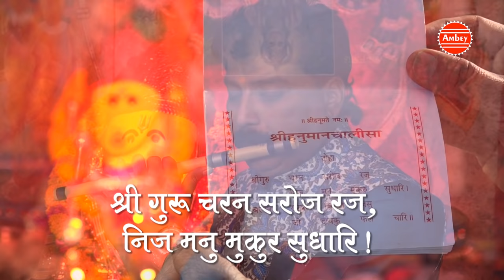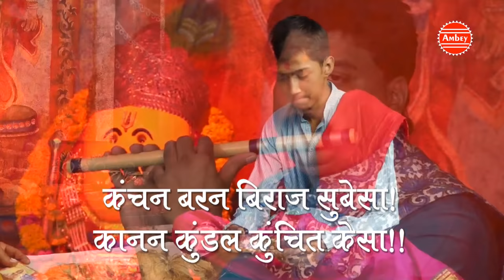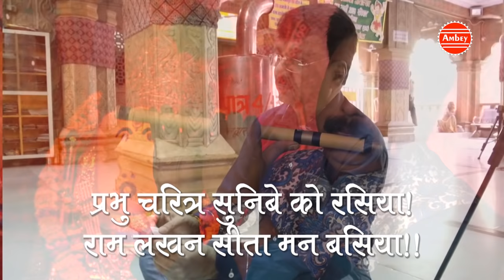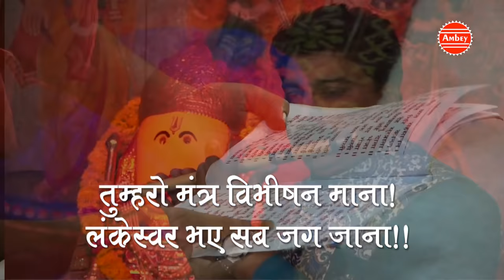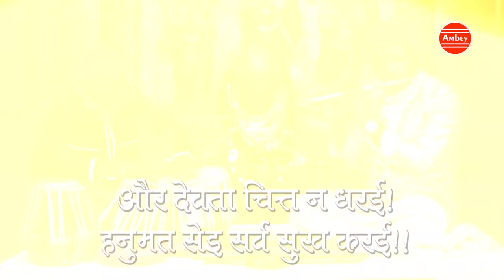Instrumental Chalisa ! Hanuman Chalisa On Flute With Hindi Lyrics By Sunil Sharma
Instrumental Chalisa ! Hanuman Chalisa On Flute With Hindi Lyrics By Sunil Sharma Ambey Bhakti

Album - Hanuman Chalisa On Flute
Song - Hanuman Chalisa On Flute
Singer - Sunil Sharma
Music - AMIT SINGH
Lyrics - Traditional

Watch "Hanuman Chalisa On Flute " from Ambay Bhakti